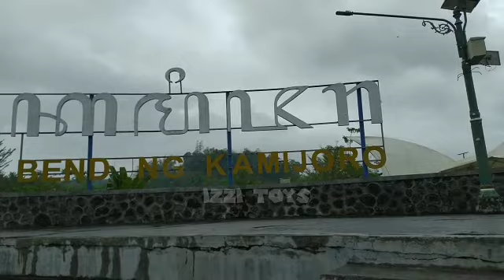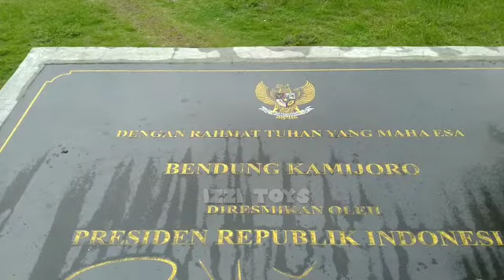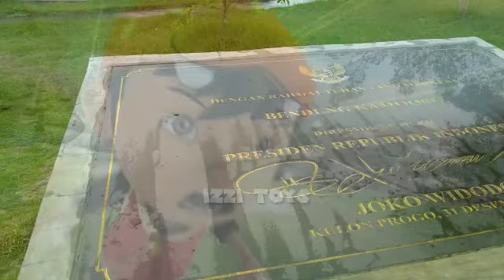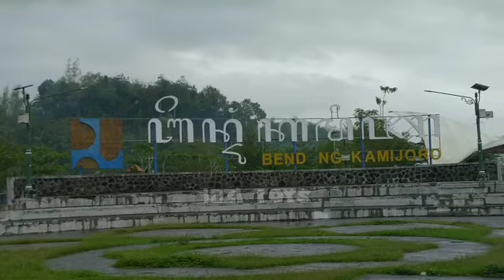Menemukan Boboiboy Galaxy di Bendungan Kamijoro